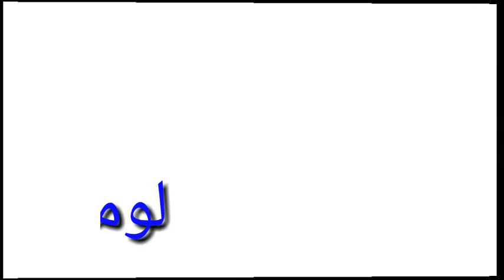اختریز بنډار. By Samun Learning AcademyAkhatariz Bandar Part One